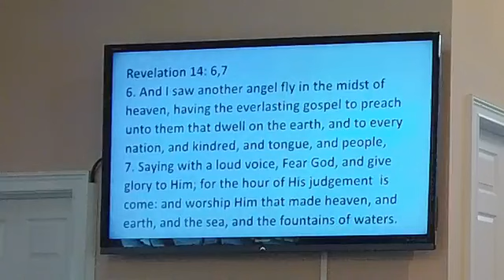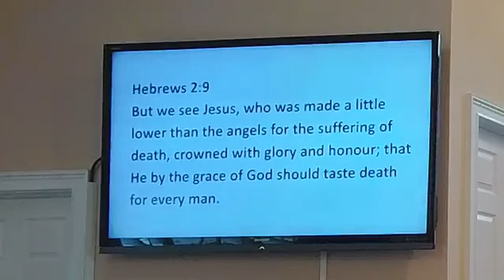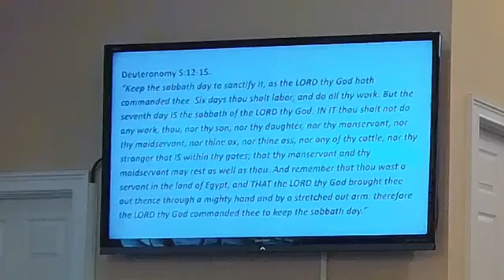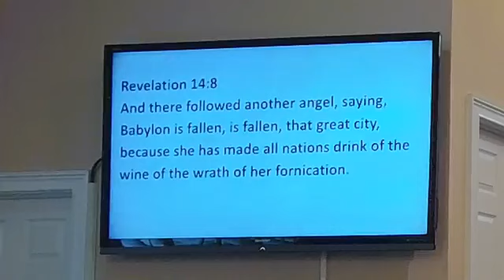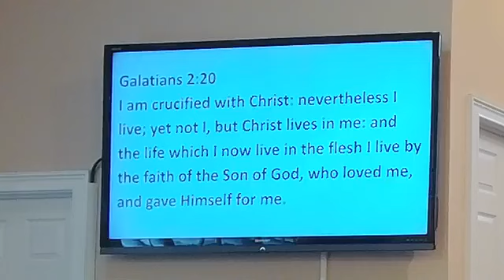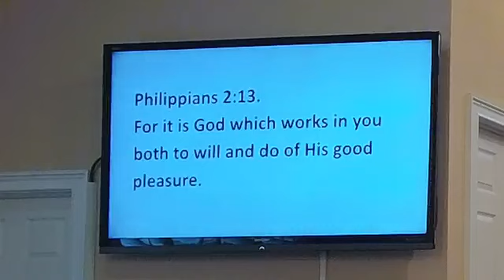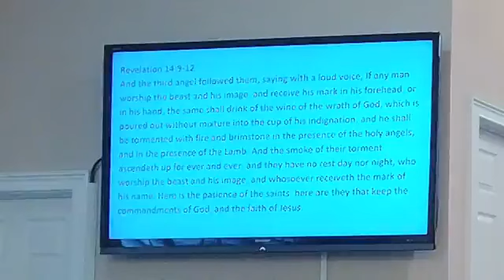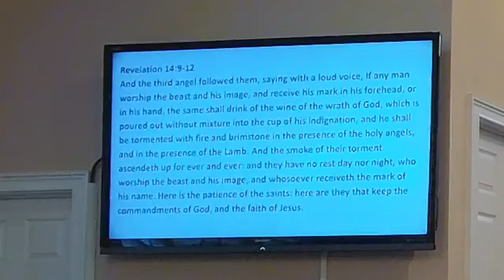September 9, 2023, Church Service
Welcome! This is the church service for Rock Hill SDA Church in South Carolina. This was filmed on September 9, 2023